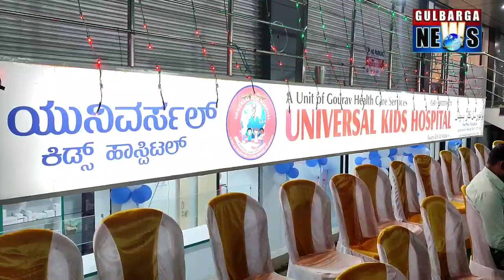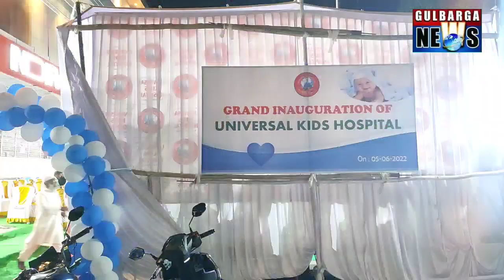GRAND OPENING OF UNIVERSAL KIDS HOSPITAL AT ANUR PLAZA GROUND FLOOR SANGTARASHWADI GULBARGA.